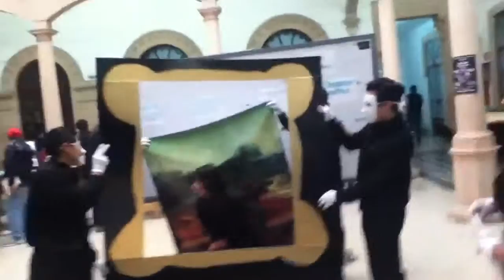La Gioconda en la UCEM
Pintura de la Gioconda (mejor conocida como la Mona Lisa) representada por Los diseñadores graficos de la UCEM en LeonGto.